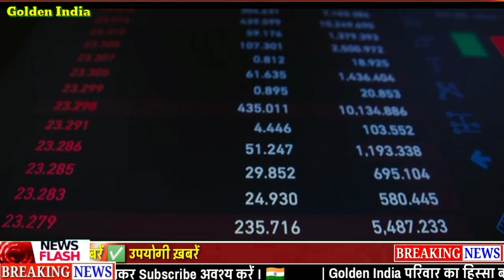Goldprice, Today live 22ct 24ct gold price, 1 gram, silver, 18k gold aaj ka bhav sone, 2 December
golden india